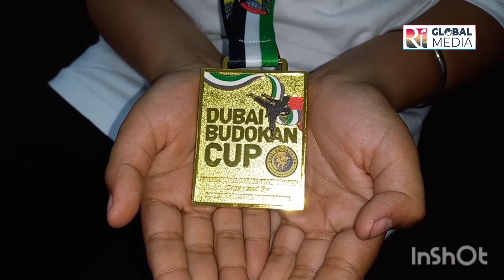दुबई में हुई 8 देशों की बुडोकन कराटे चैंपियनशिप में गुरदासपुर के बच्चे सनमदीप ने गोल्ड मेडल जीता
दुबई में हुई 8 देशों की बुडोकन कराटे चैंपियनशिप में गुरदासपुर के बच्चे सनमदीप सिंह ने गोल्ड मेडल जीतकर देश का नाम रौशन किया है।

ਦੁਬਈ ਵਿੱਚ ਹੋਈ 8 ਦੇਸ਼ਾਂ ਦੀ ਬੁਡੋਕਾਨ ਕਰਾਟੇ ਚੈਂਪੀਅਨਸ਼ਿਪ ਵਿੱਚ ਗੁਰਦਾਸਪੁਰ ਦੇ ਬੱਚੇ ਸਨਮਦੀਪ ਸਿੰਘ ਨੇ ਸੋਨ ਤਗਮਾ ਜਿੱਤ ਕੇ ਦੇਸ਼ ਦਾ ਨਾਂ ਰੌਸ਼ਨ ਕੀਤਾ ਹੈ।